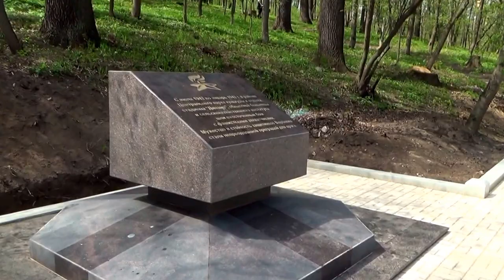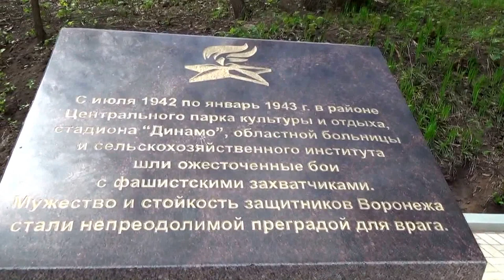Реконструкция парка Динамо в Воронеже. май 2015 года.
RelaxMusic, DarkAmbient, DroneAmbient, IDM, IndustrialNoise, AntuanGraftio, Experimental, PostMusic,